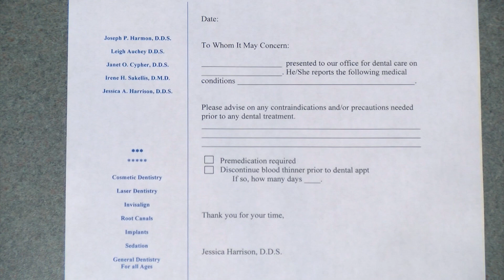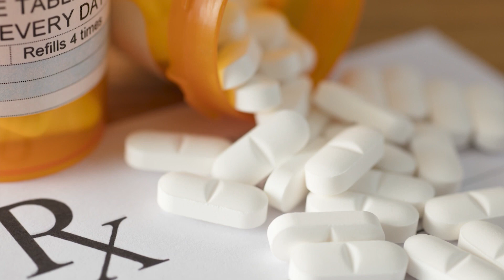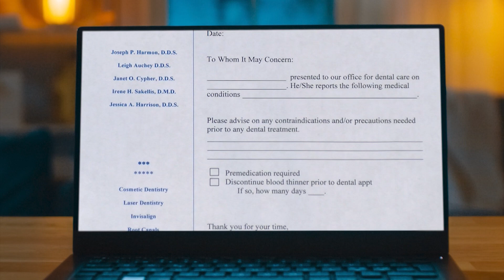Medical Clearances for Dental Work - Delmarva Dental Services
In this DelmarvaLife video, Dr. Jessica Harrison discusses the topic of medical clearances needed for some patients. These can be requested by your dentist to your primary care physician or by your physician to the dentist.